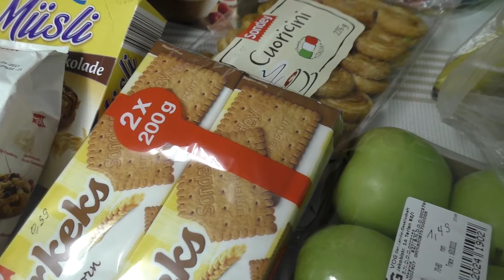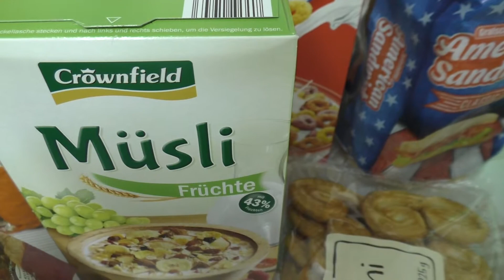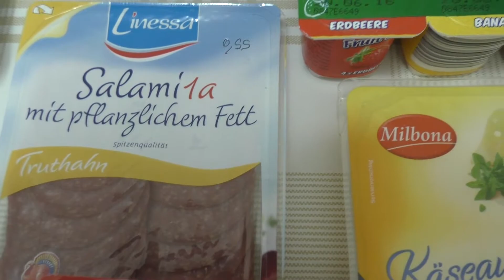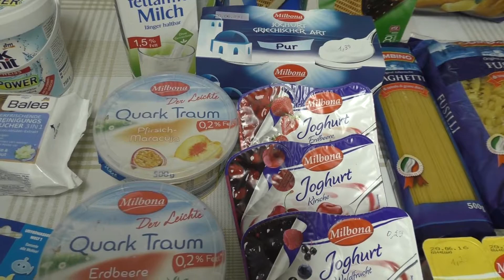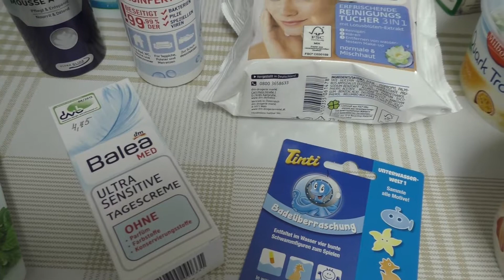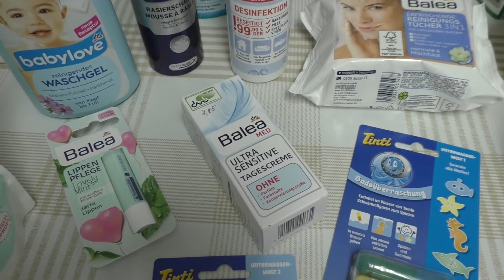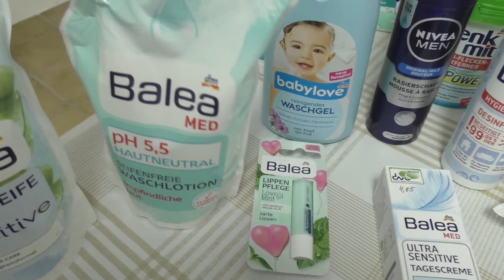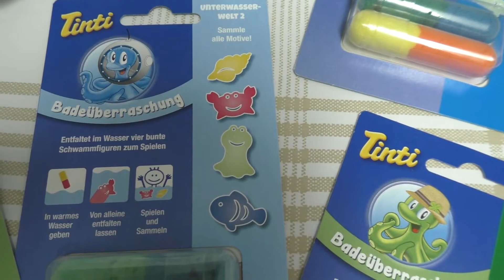Германия. Закупка LIDL и DM .